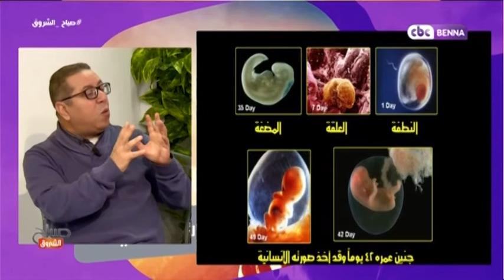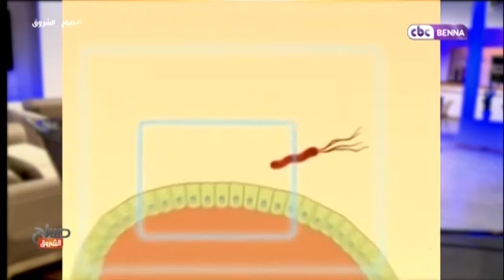الطبيب يجيب مع الدكتور حميدي